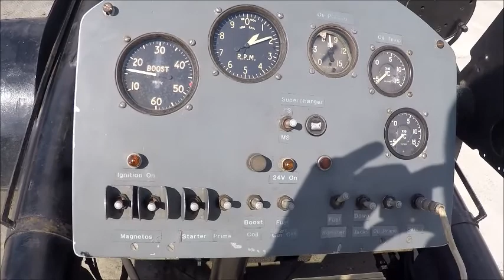Bill Richard`s Rolls-Royce Griffon 58 Engine in it`s New Home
First run in about 2 years after the sad passing of Bill Richards in 2015.